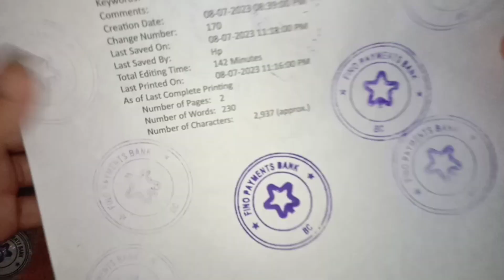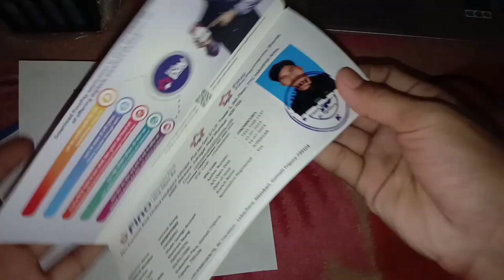Fino Bank CSP Stamp | Fino Bank CSP Passbook Print | Fino Bank Payment stamp order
Video Highlights
Timestamps: